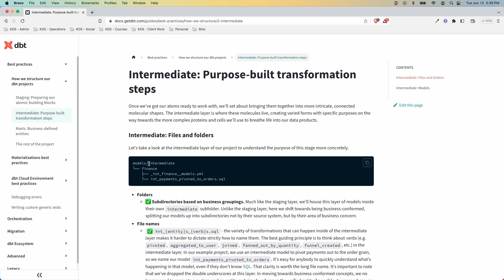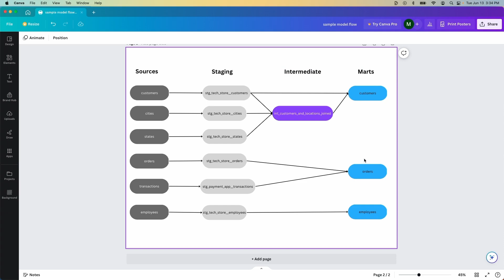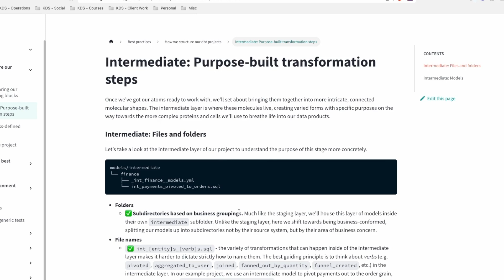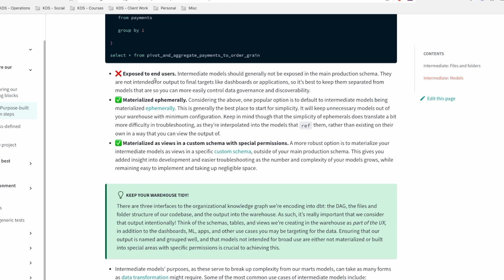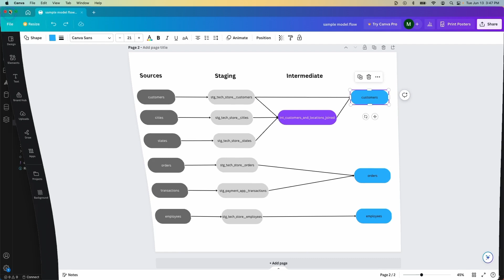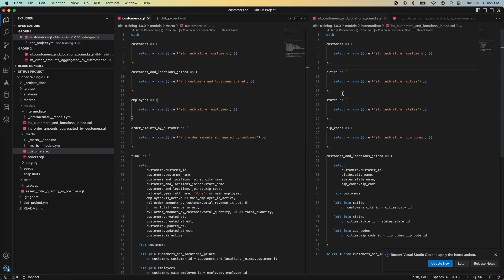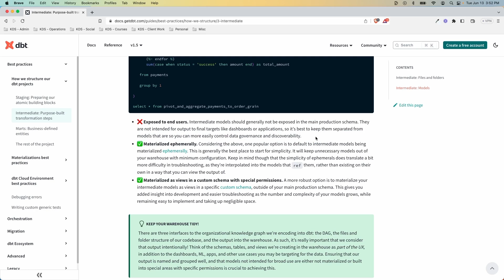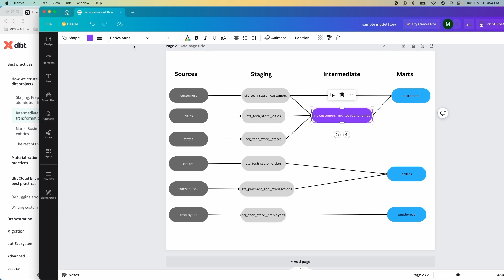What are "intermediate" models in dbt?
Get clarity on key dbt concepts so you can build better projects & avoid common mistakes
The idea of "intermediate" models in dbt can be a bit confusing.

I know it personally took me way too long to wrap my head around the proper way to use them.

But when used right, they can be extremely helpful for your project to keep it easy to read and maintainable long term.

So in today's video I'll break down what "intermediate" models are, show an example use case and leave you with some tips on things to avoid.

Timestamps:
0:00 - Intro
0:56 - What is the Intermediate layer?
4:39 - Sample use case
6:26 - Things to Avoid